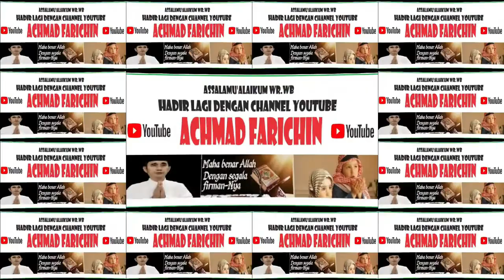Penyisihan Tilawah Dewasa // MTQ XXX Kota Administrasi Jakarta Timur // 2023